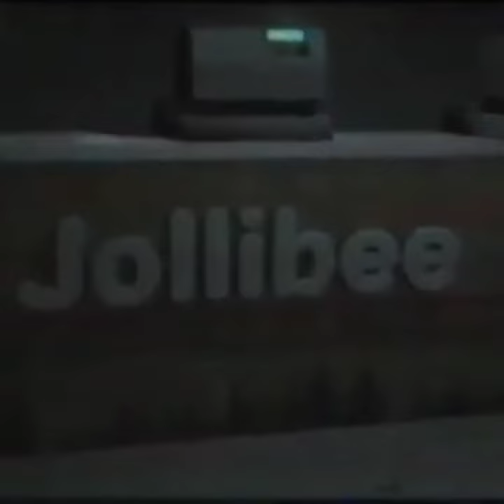Jollibee Phase 3 Trailer (Old Version)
Coming Soon Fnaf fan game Steam - Download
See You Remember soon